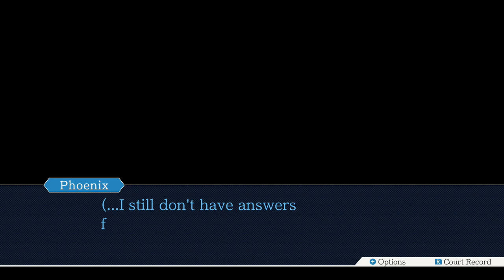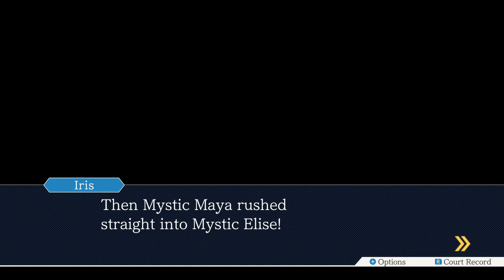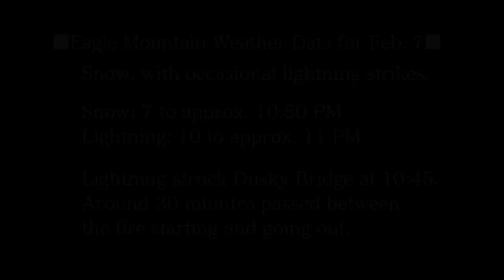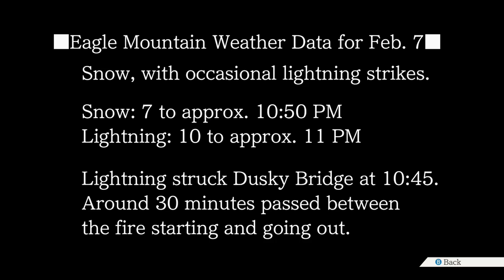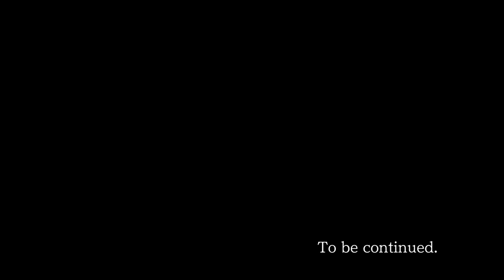Ace Attorney Trials & Tribulations: Bridge to the Turnabout (Day 3 - Trial Former 1)